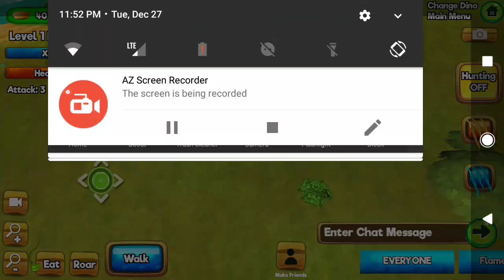I Saw a Wooly Mammoth! - Dino World Online #1